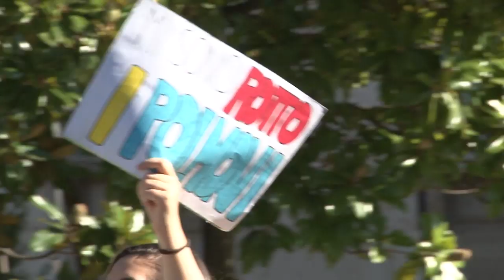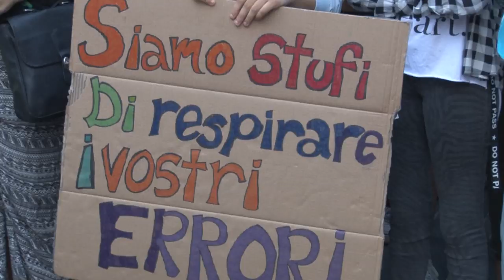Fridays for Future: migliaia in piazza a Pescara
Anche nel capoluogo adriatico gli studenti si sono mobilitati per il Fridays for Future. Le associazioni ambientaliste, come il Forum dell'Acqua Abruzzo, hanno ringraziato i ragazzi che hanno deciso di scendere in piazza ricordando le sfide ambientaliste che si dovranno affrontare anche nella nostra regione